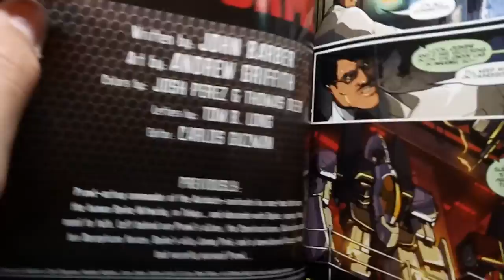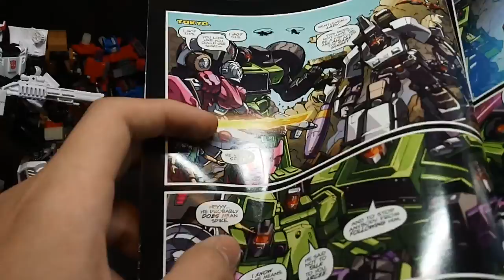黃立誠的變形金剛時間第44集CW合體戰爭系列 美版 D級 警車/巡弋者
托胡大的福買的的好物，雖然是重塗的模具，但造型上是我個人最喜歡的一款。希望各位喜歡！
也歡迎到我的FB專頁看看最新動態